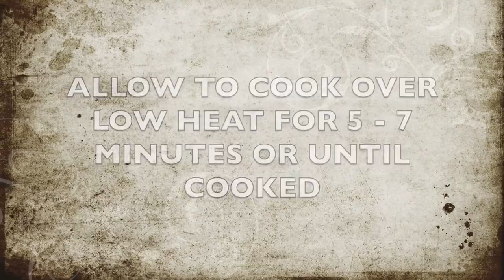Plantain Puree Recipe for Babies from 6 months and Toddlers Baby Food Yummieliciouz Food Recipes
Hi i am Fozia Khadim Welcome To Fozia Khadim Lab YouTube Channel. This is My Beautiful Official Video Of New Naat Sharif Ik Khawab Sunawan Naat By Bibi Fozia Khadim Full HD Video 1080P Full HD Video Watch Free On YouTube.
Bibi Fozia Khadim Official HD
A very important message from Bibi Fozia Khadim